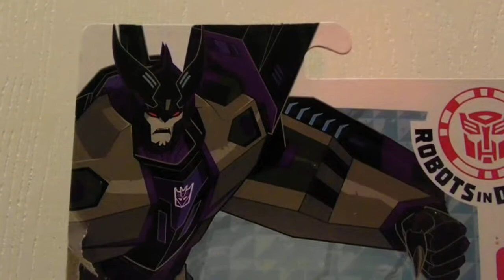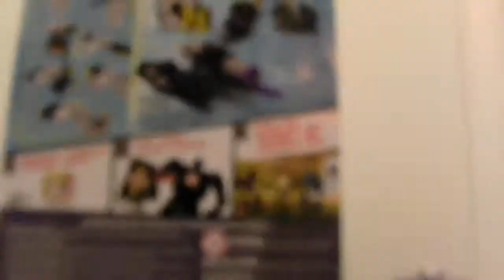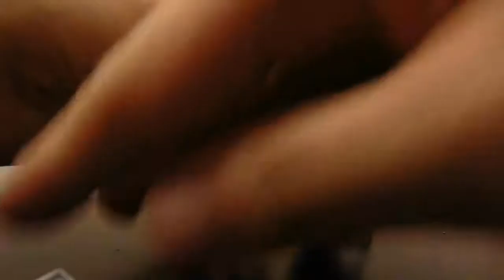Transformers RID Megatronus